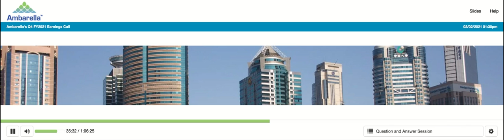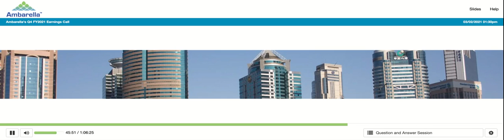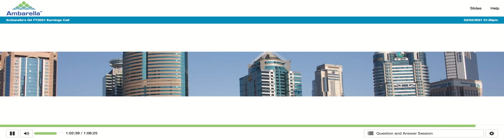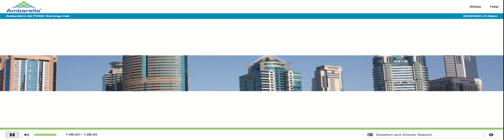[AMBA stock] Ambraella Q4 2021 Earnings Call (3/2/21)